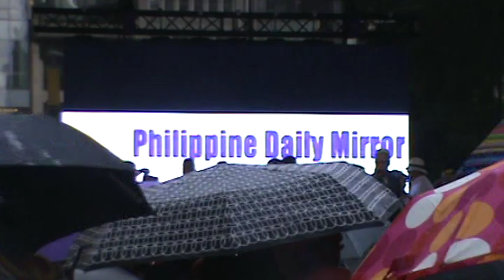Philippine Independence Day Parade NYC 06-02-2019: The Union - Part 4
Event: Philippine Independence Day Parade on Madison Avenue
Date: June 2, 2019
Performer: The Union
Part 4
Song: ?
From: ?
Original Artist: ?